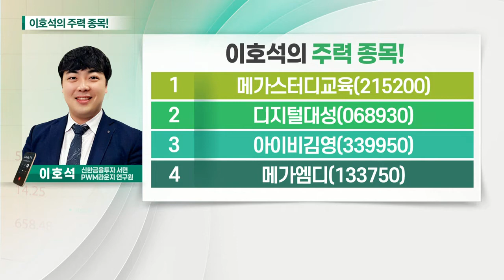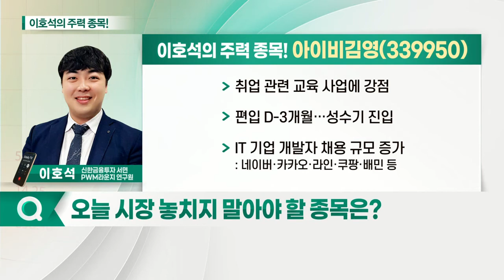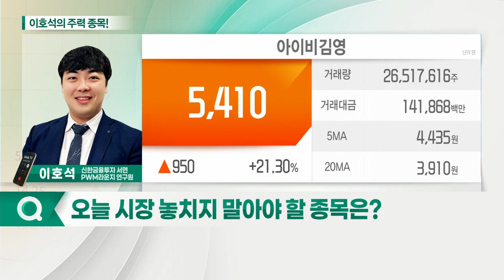메가스터디교육, 아이비김영, 디지털대성, 메가엠디_이호석의 주력 종목 (20211109)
1. 메가스터디교육(215200)
2. 디지털대성(068930)
3. 아이비김영(339950)
4. 메가엠디(133750)

- 온라인 및 정시 확대에 따른 교육 사이클 전환 시기
- 향후 10년간 학령인구 40만 명대 유지 전망
- 초·중·고·성인 아우르는 교육 플랫폼

아이비김영(339950)
- 취업 관련 교육 사업에 강점
- 편입 D-3개월… 성수기 진입
- IT 기업 개발자 채용 규모 증가